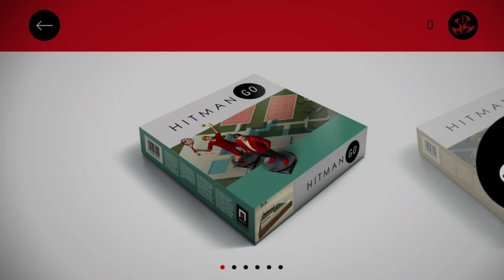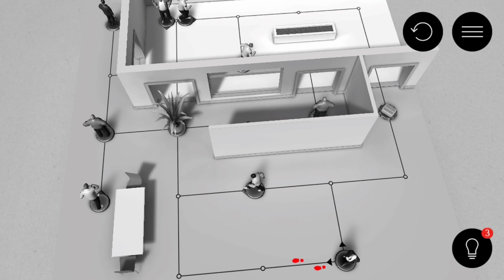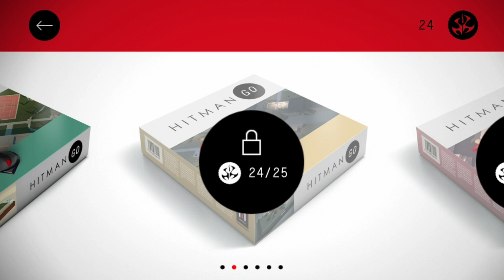Hitman Go для iPhone и iPad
Hitman Go для iPhone 4, 4S, 5, 5C, 5S, iPad 2, 3, 4, mini, mini with Retina, Air за 169р. в App Store: